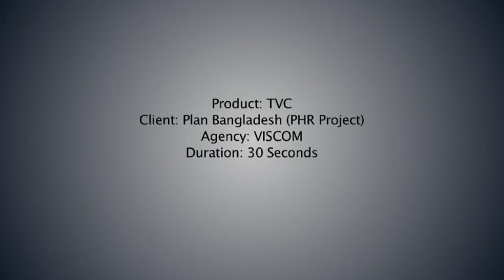TVC on Domestic Violence | Protecting Human Rights Program | Plan International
This impactful Television Commercial (TVC) was created under the Protecting Human Rights Program (PHR), a project by Plan International Bangladesh, funded by USAID and produced in April 2012 by Visual Communication Ltd. The TVC aims to raise awareness about domestic violence and promote the Domestic Violence (Prevention and Protection) Act, 2010 in Bangladesh. Through this campaign, we strive to educate communities on the importance of protecting human rights and standing against domestic violence, emphasizing the need for legal protection and societal change to support survivors.